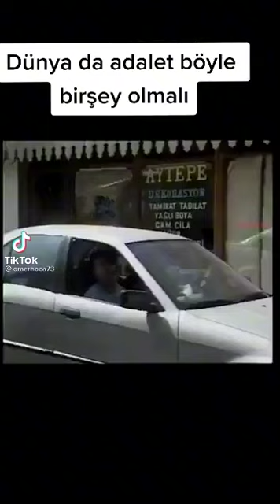ADALET BÖYLE BİRŞEY Mİ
Tiktok şarkıları
Tiktok dansları
Tiktok magazin
Tiktok masası
Tiktok akım
Tiktok akımları
Tiktok araba akımı
Tiktok Sony
Tiktok bugs bunny
Enes Batur
Tiktok bağımlılık yapan şarkılar
Tiktok cringe
Tiktok çekiyor
Tiktok çekenler
Tiktok araba Snap
Tiktok dilencileri
Tiktok edit
Tiktok viral
Tiktok respect
Tiktok fenomenleri
Tiktok fotoğraf akımı
Tiktok girl
Tiktok güzelleri
Tiktok hareketleri
Tiktok ışığı
Tiktok halay
Tiktok izle
Tiktok ikizler
Tiktok dance
Tiktok komik videolar
Tiktok kışkırtma
Tiktok laf sokma
Tiktok remix
Tiktok extreme
Tiktok oryantal
Tiktok halay
Tiktok bagsbunny
Tiktok big bank
Only süper hit videos
Tiktok funny
Tiktok dance
Tiktok short
Tiktok shorts
Tiktok videoları
Tiktok dans
Tiktok eğlence
Tiktok komik
Boom boom tiktok challenge
Tiktok watching
Şaka
Şaka video
Şaka videosu
Komik video
Tiktok komik
Komedi videosu
Yeni akım videoları
Tiktok komik videolar
Şaka videoları
Cem Yılmaz
Tolgaçevik
Tolga çevik
Cem Yılmaz
Güldür Güldür
Çok güzel hareketler bunlar
Müzik video
Dans videoları
Tiktok komedi videoları
Komedi dükkanı
Komedi filmleri
Eğlence videosu
Eğlence sitesi
Gülme garantili
Şaka yaptı
Tiktok şakacı
Tiktok şaka videoları
Tiktok komik videolar
Eğlence merkezi
Yeni tiktok videoları
Yeni tiktok videosu
Yeni komik video
Komik video
Yeni tiktok akımları
Yeni şaka videoları
Şaka videoları
Komik şaka
Yeni akımlar
Yeni şaka akımları
Yeni videosu
Yeni komik videosu
Cringe tiktok videoları
Cringe
Fyp tiktok videoları
Cringe videoları
Yeni tiktok videosu
Yeni tiktok videoları